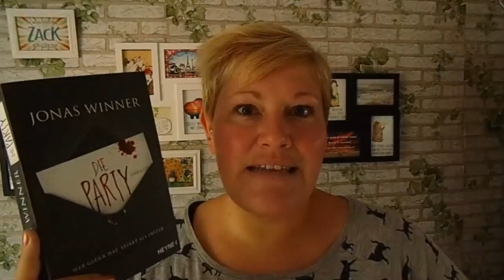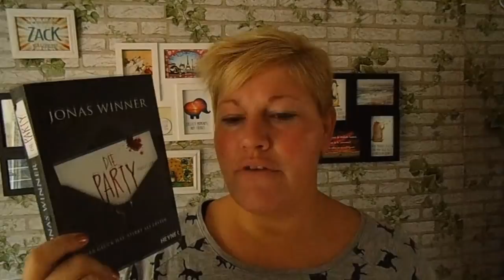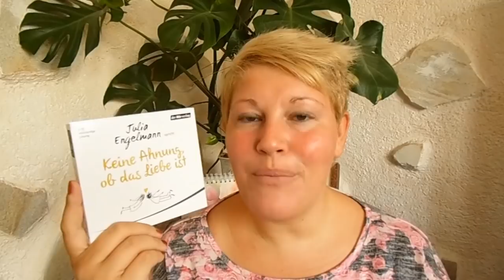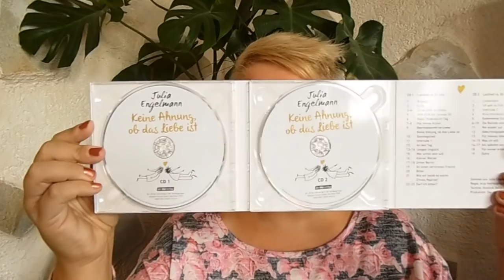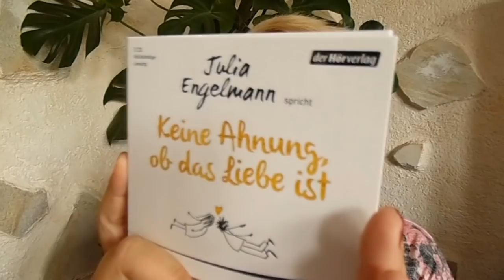Bücherwoche #38 ~ Highlights, Thriller-Flop, Seriensucht, Ankündigung KINGsianer und Herr der Ringe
Die Seriensucht hatte mich voll im Griff, dazu gab es 2 geile Buch-Highlights, einen kleinen Flop und wunderbare Worte von Julia Engelmann.

📚 Bücher
„Die Party“* von Jonas Winner
Erschienen: 10. September 2018
Verlag: Heyne
Broschiert: 13,-Euro      E-Book:10,-Euro
Seiten: 370

„Warcross – Das Spiel ist eröffnet“* von Marie Lu
Erschienen: 17. September 2018
Verlag: Loewe
Gebunden: 19,-Euro      E-Book:           15,-Euro
Seiten: 410

„Keine Ahnung, ob das Liebe ist“* von Julia Engelmann
Verlag: Goldmann
Taschenbuch + E-Book: 8,-Euro
Seiten: 160                   Hörzeit: 1Std. 40Min.
Sprecherin: Julia Engelmann selbst

„Queen and Blood“* von Amy Harmon
Erschienen: 27. Juli 2018
Verlag: LYX
Broschiert: 15,-Euro      E-Book: 10,-Euro
Seiten: 400